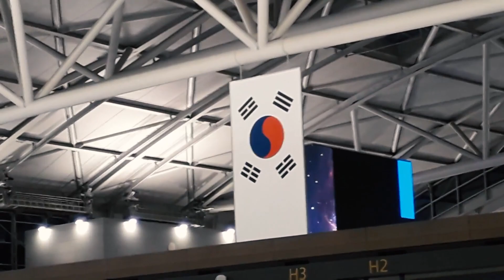DXTRAVEL 2019: SEOUL, KOREA 🇰🇷 pt.2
Macam biasa la selama setahun menangguh tak sambung edit baru sekarang nak sambung. Kualiti camera agak low sikit sebab pergi sana tak prepare gadjet and sampai hari ke 4 fone sound rosak plus banyak gila footage2 kat korea hilang takdapat backup antaranya dekat Everland(ya allah nak nangies).

Tapi papepon still nak repeat sebab kampung kann~ flipshair* sampai disini sajalah content travel sempena covid ni hanya mampu trobek jew uwu ada rezeki korang pulak eh ..ecewwahh

Antara tempat2 dalam vlog ni:
-Gyeongbokgung Palace
-Bukchon Hanok village
-Yoeido Park/Hangang park
-Everland(sikit gila)
-Ewha university

So yeah, hef fun